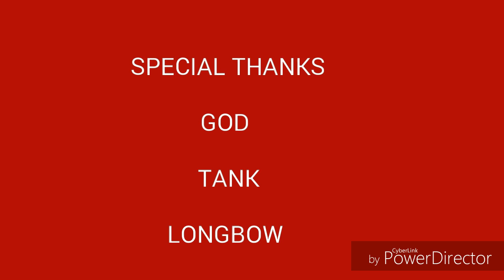Breaking free August day 7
My lighthouse by REND COLLECTIVE